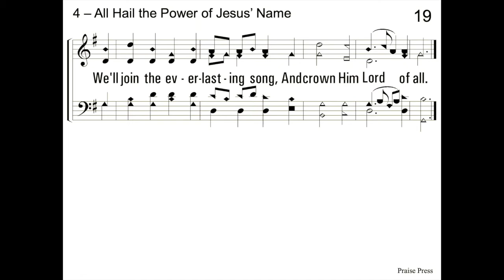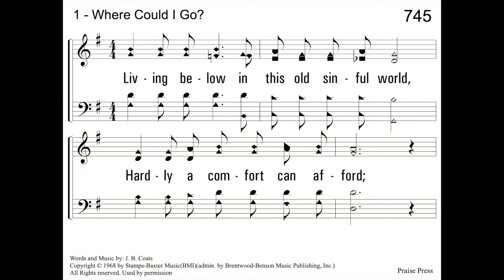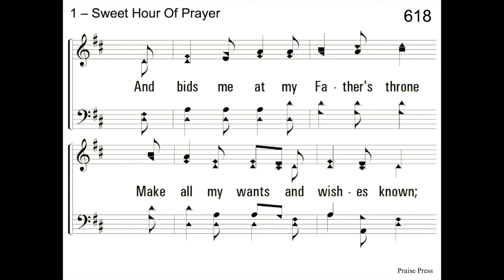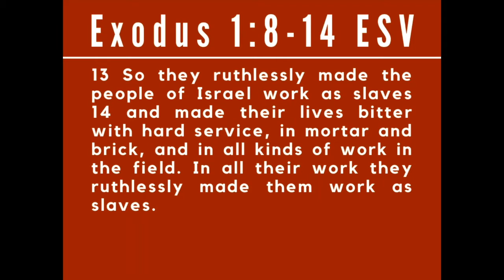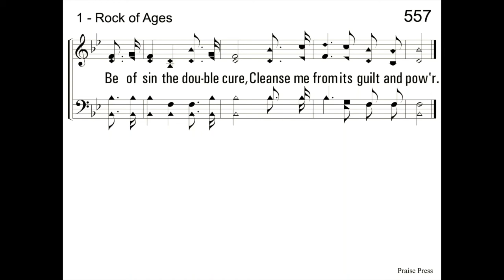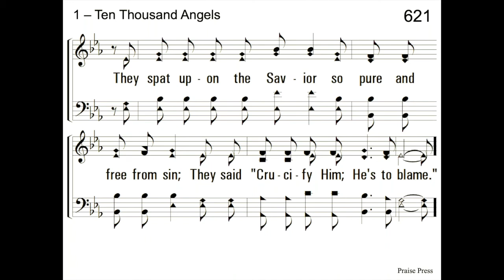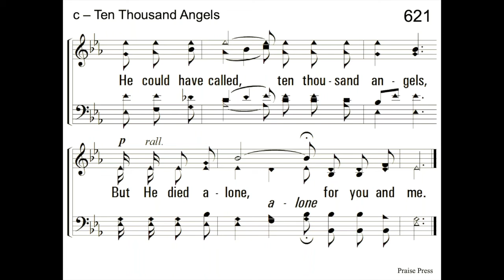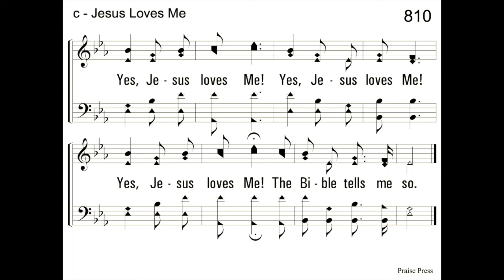Worship Service for February 21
Recorded on February 14, this worship service is provided to assist those who cannot gather for worship in person. NOTE: This service took place over GoToMeeting due to inclement weather.

The sermon by G. Clay Leonard (Minister), "Shiphrah & Puah," begins at 13:44.

Songs and hymn slides are used by permission via CCLI copyright license and streaming license.